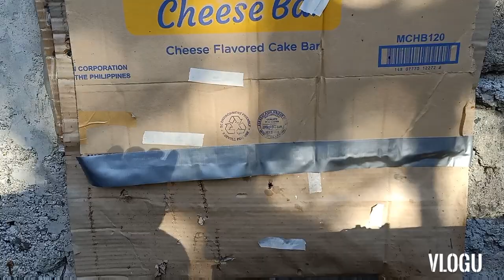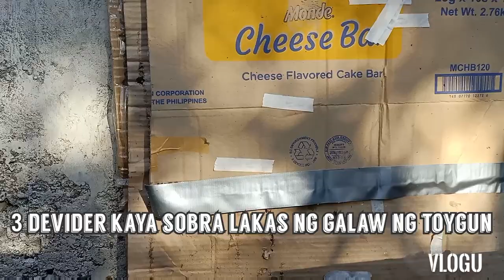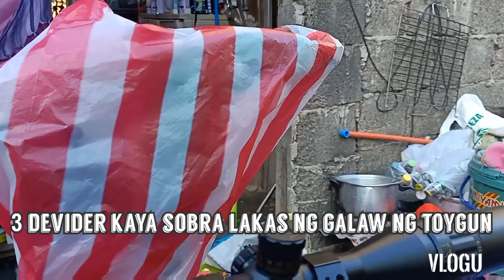NEW VERSION‼️‼️‼️ AUTOMATIC CHECKVALVE || NO CONTAINER TANK #2022 NEWYEARNEWVERSION KA_ASTIG 💯